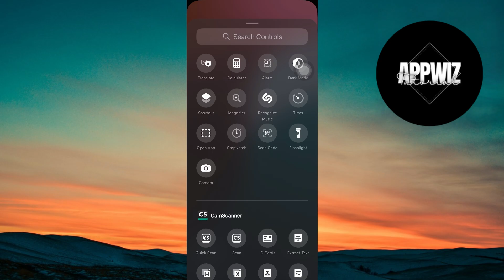iOS 18: Customize Your iPhone Lock Screen Buttons! (2025)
Learn how to customize your iPhone lock screen buttons with iOS 18! In this video, we'll show you how to personalize your lock screen for easy access to your favorite apps and features.